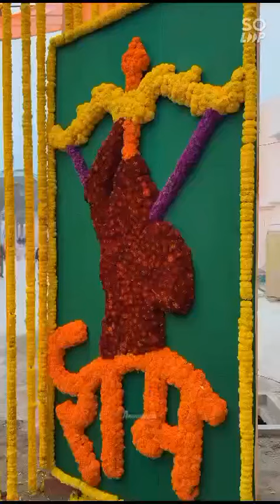Jay Shri Ram 🙏🙏🙏🙏🙏🙏🚩🚩🚩🚩🚩🌹🌹🌹🌹🌹🌹🌹🧨🧨🧨🧨🧨🎆🎆🎇🎇🎇🎇